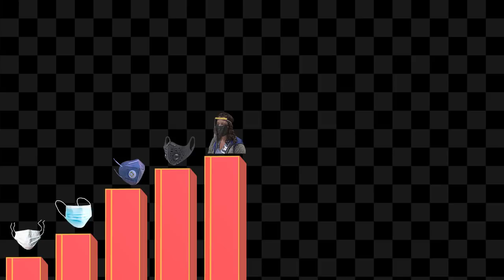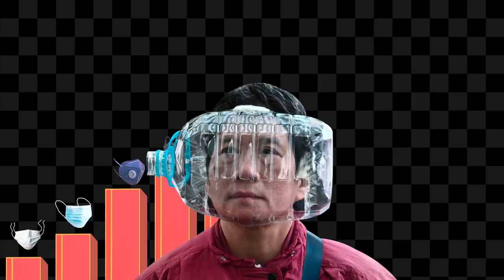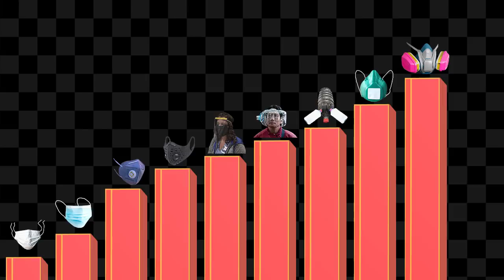Niveles de Poder de las MASCARILLAS